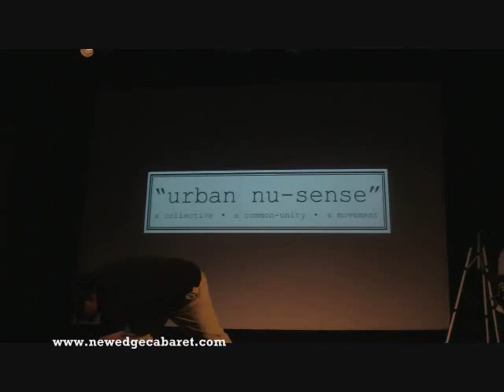EL EXTREME SPOKEN WORD CLAZEL THEATER Rocker Roller Rican Documentary.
Rocker Roller Rican Documentary. This channel is repository of original copyrighted work (Luis Chaluisan 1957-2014 Film/Videos/Photos)  for use in the Branekandi-roughrican Productions documentary on the artistic trajectory of Nuyorican Artist El Extreme. Maria Hernandez Director WEPAwebTV Mike Tapp Branekandi MNN Time Warner.